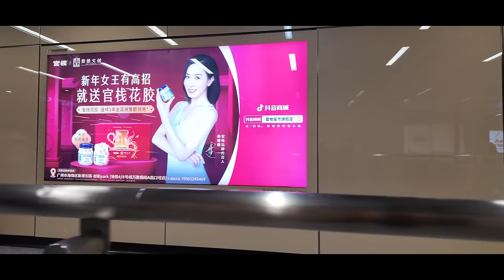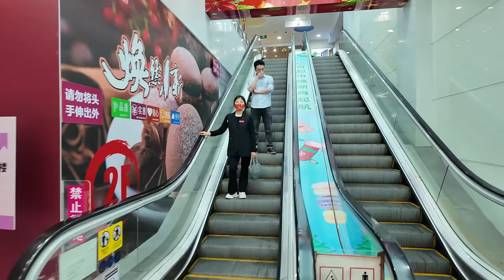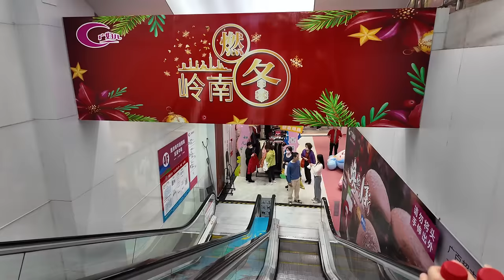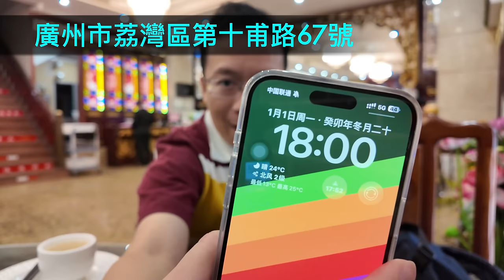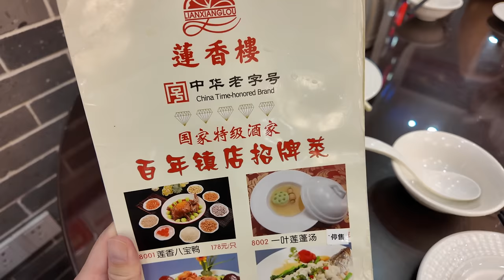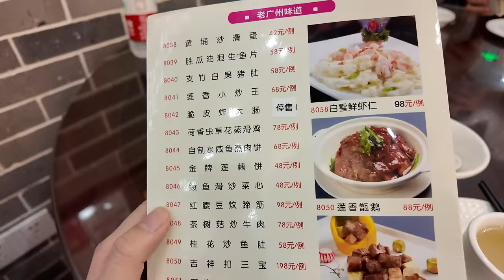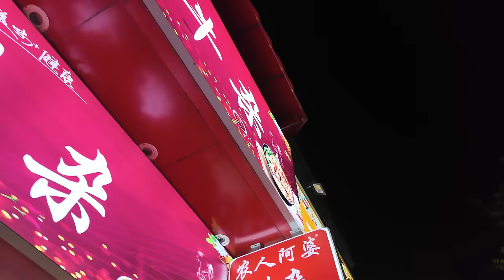廣州！上下九！人氣爆棚！無人不知！1889年！百年莲香楼！晚餐！三人消费180元！旅遊攻略！美食推薦！傳統味道！荔芋角！炒飯！讚口不絕！絕對要食！！Canton Food Tour｜GuangZhou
餐廳名稱：蓮香樓
餐廳地址：廣州市荔灣區第十甫路67號
餐廳消費：蓮香炒飯 ¥38，蜂巢荔芋角 ¥38，泰式鱸魚 ¥78

Chapters:
00:00 Intro
00:41 文化公園地鐵站/文化公園實況
04:55 十三行路/年尾服裝批次發生意興隆/搶購過年服飾
21:25 光復南路/上九路/荔灣廣場實況
24:05 上下九步行街/假日超多人
26:49 婦兒公司/廣百超市購物
29:09 百年老字號/蓮香樓晚餐/讀餐牌時間
31:59 蓮香炒飯/蜂巢荔芋角/泰國鱸魚
39:02 上下九步行街/旅遊攻略/美食推薦
45:47 餵食小貓咪
46:37 Ending